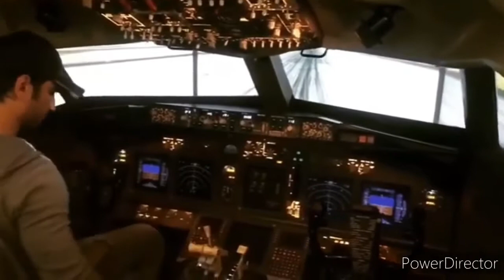Sushant Singh FLYING Plane